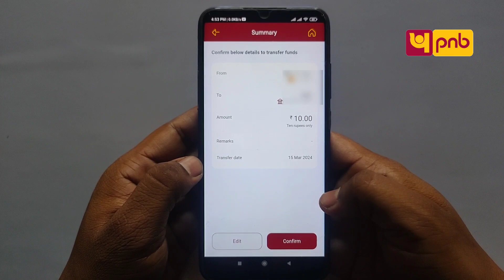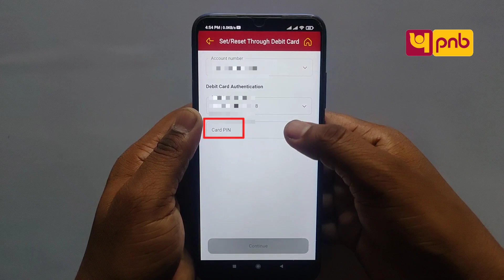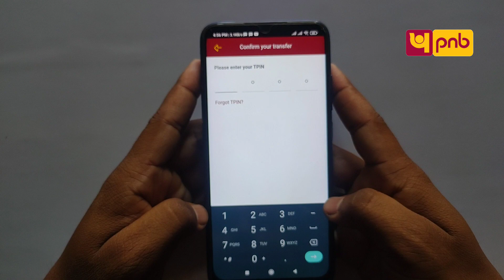PNB One App Ka Tpin bhul Gaye To Kya Kare | How To Forget Tpin in Pnb One App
Doston iss video mein Maine bataya hai ki agar hum pnb one app ka Tpin bhul gaye to kaise Tpin ko forgot kare

Related Keywords-
pnb one app tpin bhul gaye to kya kare
pnb one tpin bhul gaye to kya kare
pnb one me tpin bhul gaye to kya kare
pnb one app ka tpin bhul gaye to kya kare
how to forget tpin in pnb one app
how to reset tpin in pnb one app
how to reset tpin in pnb one
pnb one app ka tpin bhul gaye dobara tpin kaise banaye